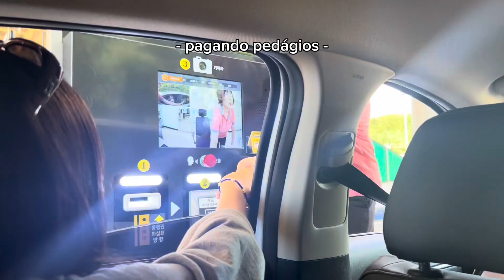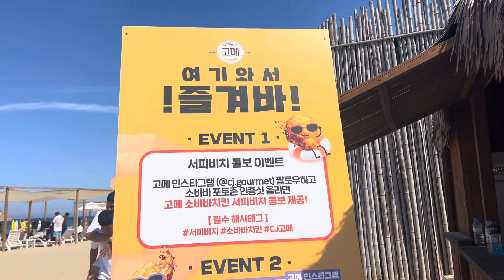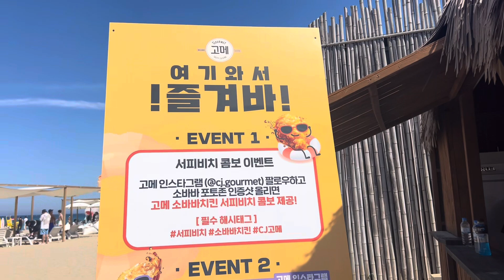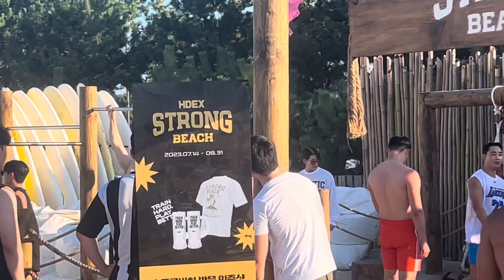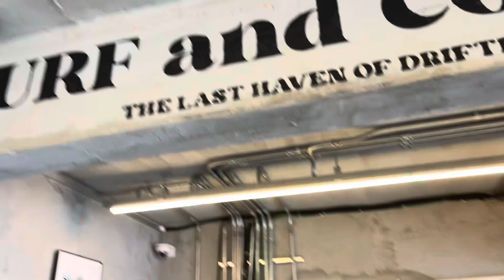[VLOG] Praia na Coreia do Sul PARTE 2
Essa é a segunda parte do vlog de yang yang, ja faz um tempo essa viagem mas somente agora tive coragem de comecar a editar

☺️Yang yang beach é praia famosa por ser uma area de surfistas, então caso queira surfar esse é o seu lugar! É um lugar para achar as pessoas mais saradas e bonitas da coreia!

O verdadeiro instagram ambulante!

Meus amigos que vieram na viagem: juho, petra, fernando, yurim

🩷 coreanos amam musica eletronica!
AS MUSICAS ESTAO ESQUSITAS PEO COPYRIGHT

Instagram e tiktok: andy_pelomundo

Estou no japao no momento entao muito conteudo sobre anime e cultura japonesa... e muita depressao ahahah!